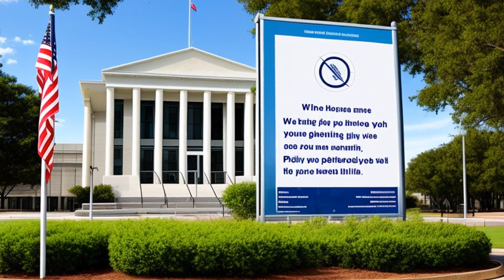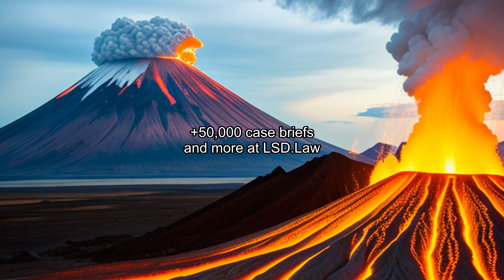Mitchell v. Washingtonville Central School District (1999) Overview | LSData Case Brief Video Summar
Lawrence A. Mitchell, Jr. was terminated from his job as Head Custodian at Washingtonville High School due to his disability. Mitchell requested retraining to perform sedentary work, but the School District denied it. Mitchell's claims were dismissed because the court found that he had made inconsistent statements about his ability to work and could not perform the essential functions of the Head Custodian job, even with reasonable accommodation.

Mitchell v. Washingtonville Central School District (1999)
190 F.3d 1